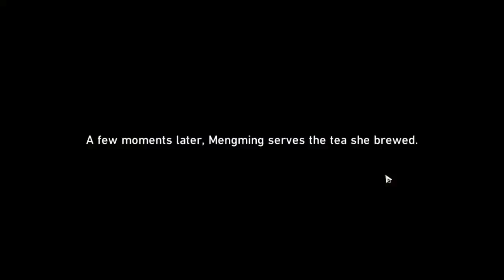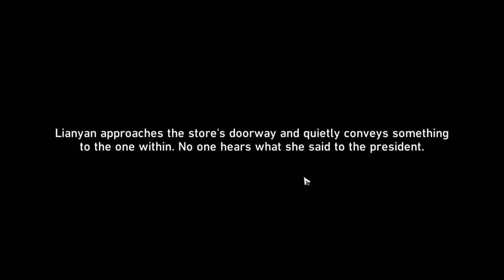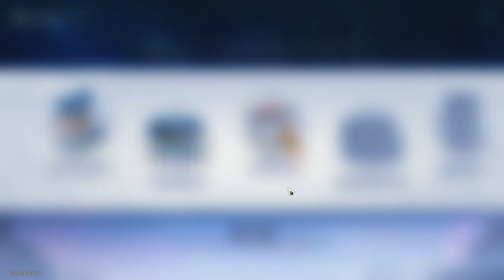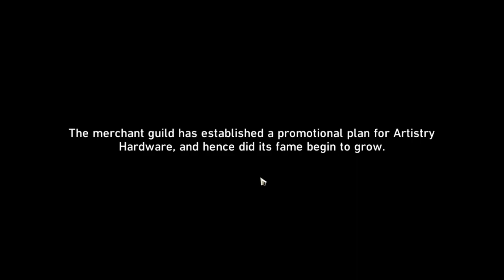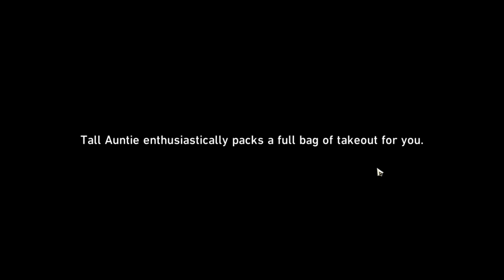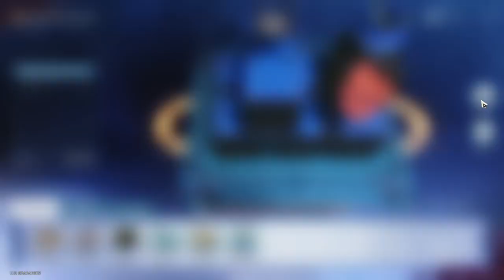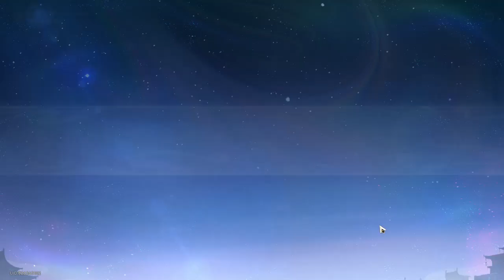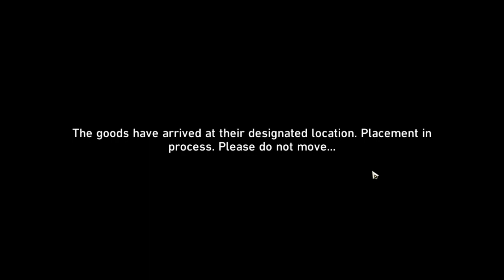STAR RAIL NEW UPDATE recorded in aug